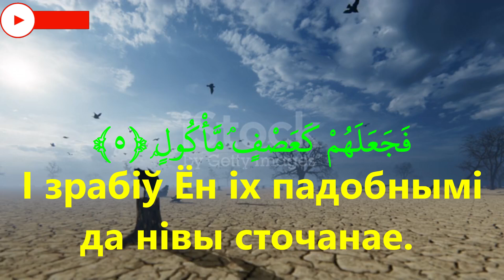Quran translation in Belarushian,Al Fil,الفيل‎,Belarushian Quran,Беларускі Каран,Explanation of Qura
Сура 105. Аль-Філь
(Слон)
Імем Аллага Літасцівага, Міласэрнага
1. Ці бачыў ты, як зрабіў Госпад твой з уладальнікамі слана?
2. Хіба Ён не зрабіў іх мудрагельствы няўдалымі?
3. Хіба не Ён наслаў на іх птушак зграямі?
4. Кідалі яны ў іх камяні з абпаленае гліны.
5. І зрабіў Ён іх падобнымі да нівы сточанае.

أَلَمْ تَرَ كَيْفَ فَعَلَ رَبُّكَ بِأَصْحَـٰبِ ٱلْفِيلِ ١ أَلَمْ يَجْعَلْ كَيْدَهُمْ فِى تَضْلِيلٍۢ ٢ وَأَرْسَلَ عَلَيْهِمْ طَيْرًا أَبَابِيلَ ٣ تَرْمِيهِم بِحِجَارَةٍۢ مِّن سِجِّيلٍۢ ٤ فَجَعَلَهُمْ كَعَصْفٍۢ مَّأْكُولٍۭ ٥

Quran,
Al Quran,
Al-quran,
The Quran,
Emotional recitation,
Recitation,
Quran recitation,
Quran burned,
Al Quran karim,
Quran Majid,